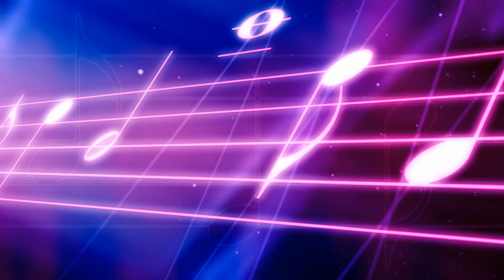Sessions With Stef - Cruisin in the Summer Vibes!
Stef finally has the chance to take a vacation...but not from the podcast! The opportunity came up to feature top musicians from across the world as Stef spends a full week on the MSC Seashore giving you a behind the scenes look on the life of a musician working on a cruise ship. Enjoy this latest instalment of @sessionswithstef1155 !